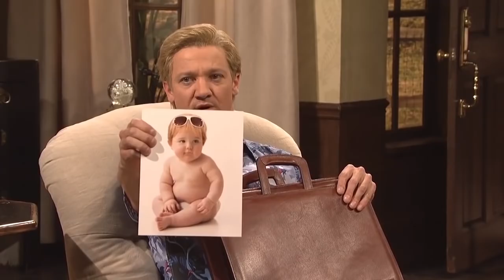The Californians Breaking Character Compilation SNL